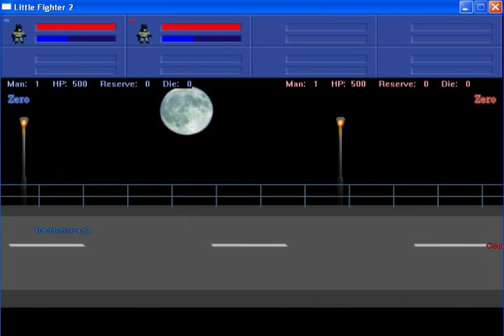LF2 - The Batman Fight